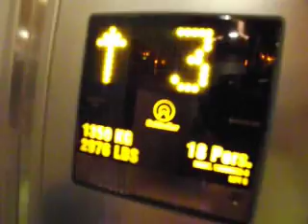Costa Deliziosa - Tour deck 2,3 and 9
This video we made at the Costa Deliziosa at late. Deck 2 and 3 are the Entertainment decks and 9 is the buffet/self service and swimming pools.